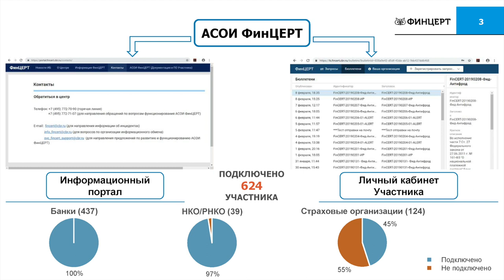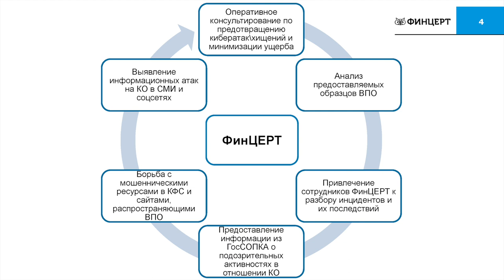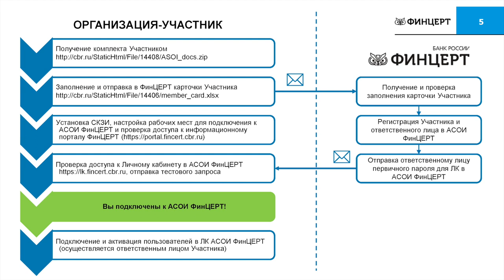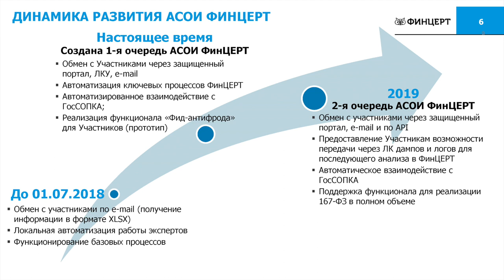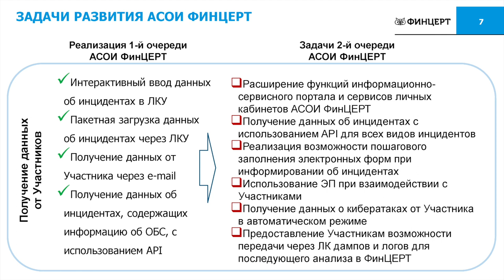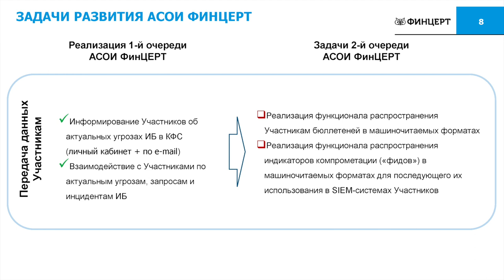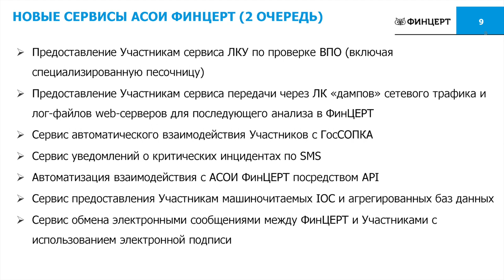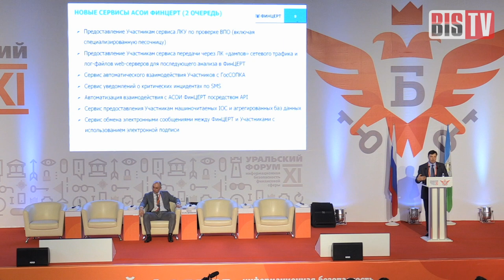BIS TV — Сергей Курбатов: АСОИ ФинЦЕРТ — Итоги реализации первой очереди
Доклад об уже действующем функционале и планах развития автоматизированной системы информационного обмена.

Во вторник, 19 февраля 2019 года, на XI Уральском форуме «Информационная безопасность финансовой сферы» с докладом выступил Сергей Курбатов, начальник отдела функционального обеспечения ФинЦЕРТ Банка России. Выступление прозвучало в рамках сессии, посвящённой противодействию кибератакам в финансовой сфере и развития центров мониторинга ИБ.

BIS TV публикует полную запись доклада. Презентации, фотоотчёт и другие материалы, представленные в ходе XI Уральского форума, доступны на официальном сайте: